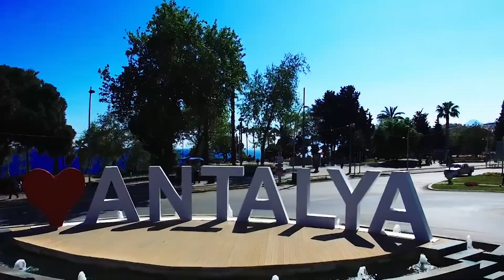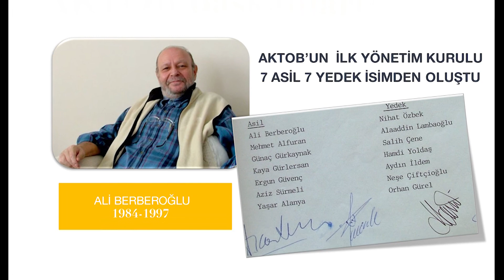AKTOB 35yıil filmi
Akdeniz Turistik Otelciler birliği 35. yıl video filmi